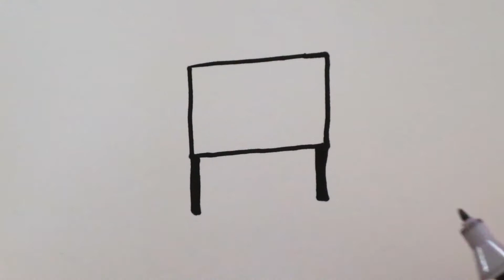HOW TO DRAW A TELEVISION - EASY DRAWINGS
Step by step tutorial how to draw a television